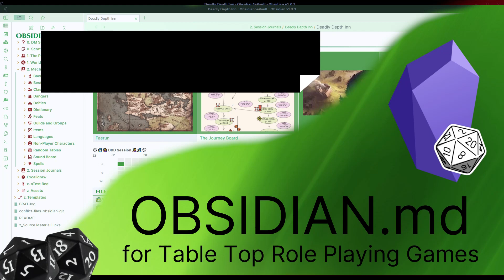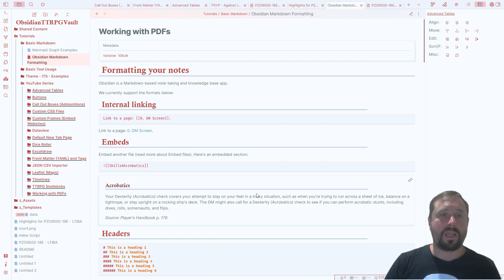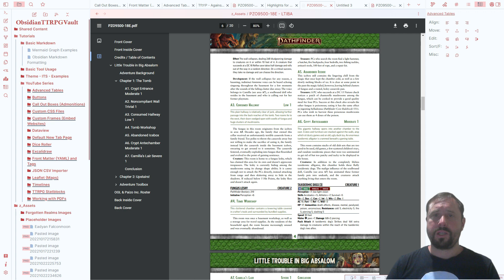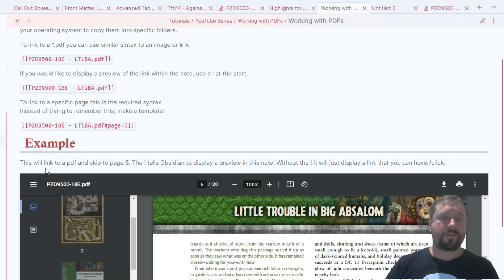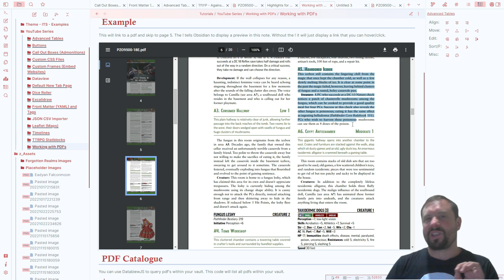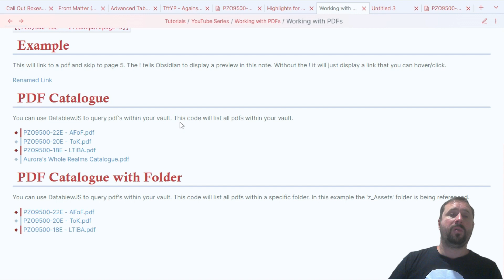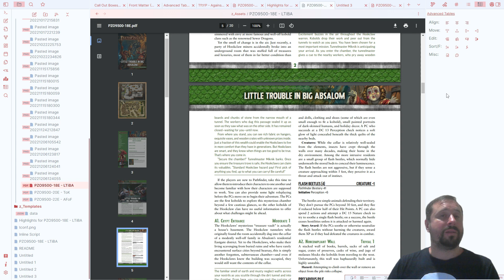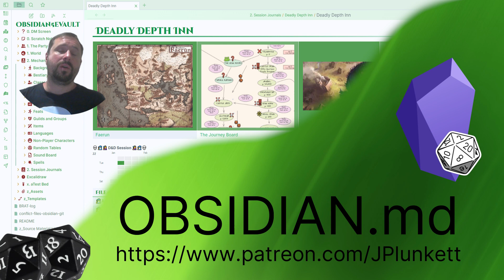Obsidian - Linking to PDFs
In this video we look at how you can use PDFs from within Obsidian including how to create links directly to specific pages within a pdf directly from your notes. No need to alt-tab to another window when you can link the pdfs directly from your notes!

Support Me To Make More Content!